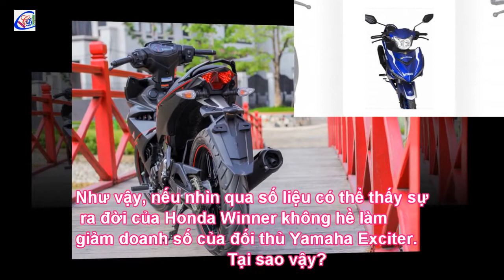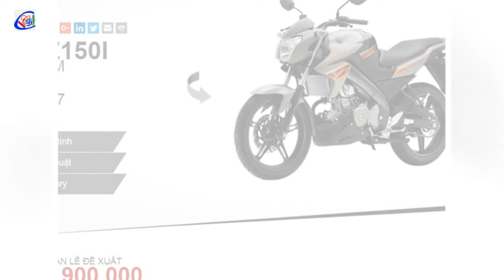Có xe Honda Winner nhưng sao Yamaha Exciter vẫn tăng trưởng mạnh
Cụ thể, xét về kiểu dáng dù thể thao nhưng Winner vẫn mang triết lý “một cho tất cả” thường thấy trên những mẫu xe của Honda. Với thiết kế này, Winner phù hợp với nhiều đối tượng khách hàng hơn bao gồm cả người trung tuổi yêu thích xe côn tay từ 30-40 tuổi thay vì chỉ tập trung vào giới trẻ trên dưới 20 như đối thủ Yamaha Exciter. Đáng tiếc đây cũng là nhược điểm lớn khiến Honda Winner khó tiếp cận khách hàng trẻ tuổi hơn, những người có nhu cầu lớn nhất với dòng xe này khiến doanh số không thể bùng nổ dẫn tới ế ẩm, hạ giá.